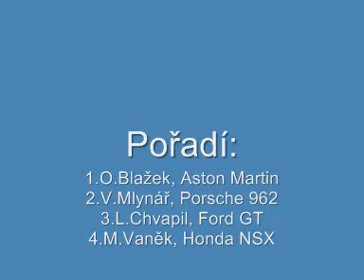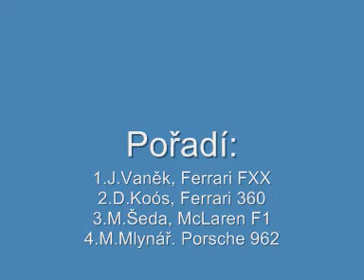TRCA mini-z / 28.11.2009 Semifinále A1 + B1